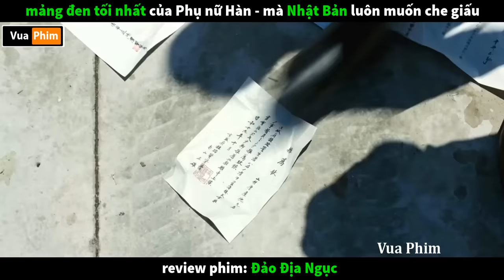review phim hay Đảo Địa Ngục - phim Hàn Quốc gay cấn nhất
review phim kinh dị hay Đảo Địa Ngục.
review tóm tắt phim hàn quốc cực hay đảo địa ngục.